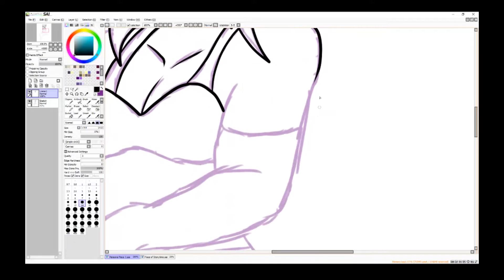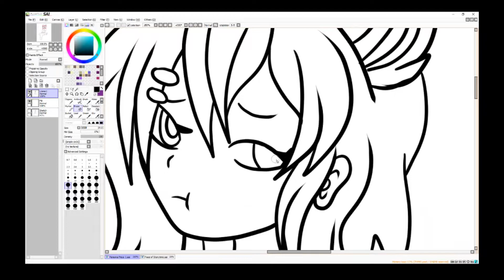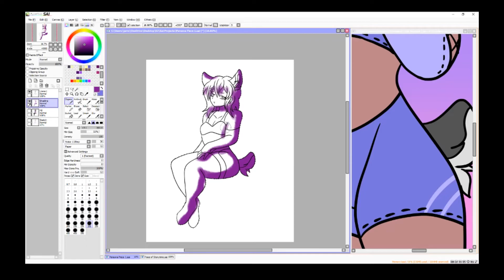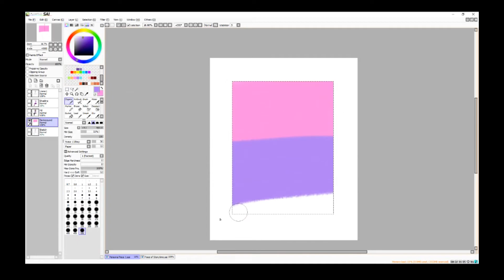Shy Girl Speedpaint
Hey guys, here's another speedpaint for you guys to enjoy! Thank you all  for your patience and I hope you all enjoy this video as much as I enjoyed editing it. If you would like to check out some of my art that isn't posted on here feel free to check out my portfolio & things. Thank you all for your support! Love you all!